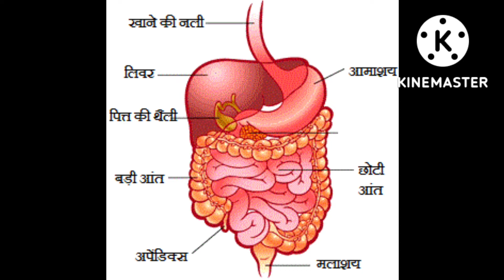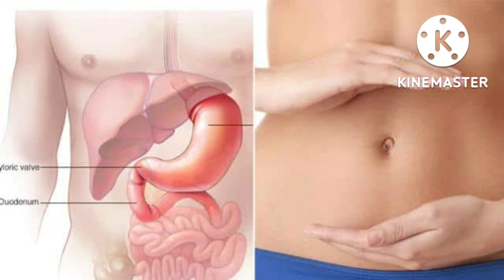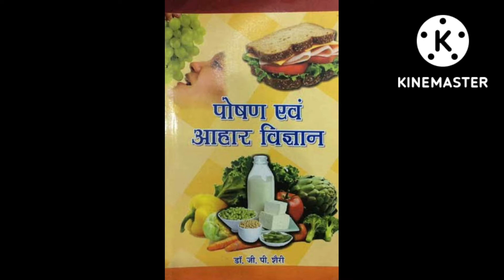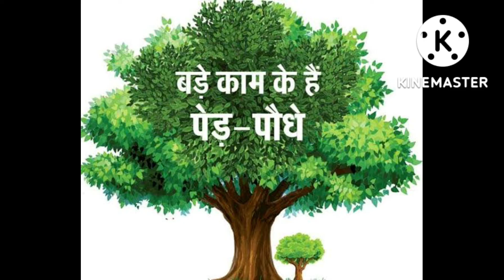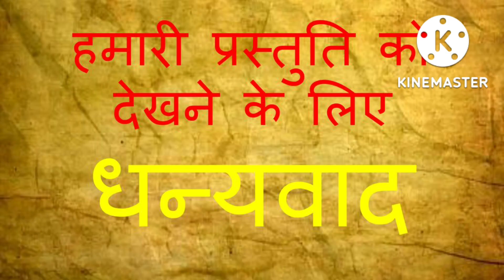Insan Ke Uper Veg Or Non-Veg Ka Prabhav.Veg Vs Non-Veg.How Non-Veg Impacts Our Body:(By Suvra Hotta)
Insan Ke Uper Veg Or Non-Veg Ka Prabhav.How Non-Veg Impacts Our Body :(By Suvra Hotta).

your cuerious
Non-veg Food Sid Effects.
Veg Vs Non-veg.
Which is Better ?
Vegetarians Vs Non-Vegetarian,
veg or non veg, veg or non veg good for health, vegan diet good or bad,